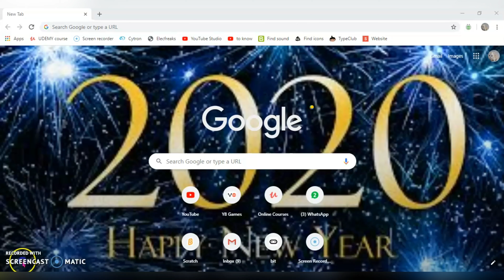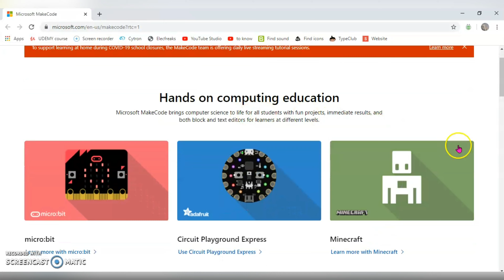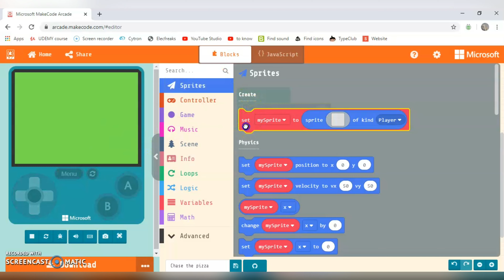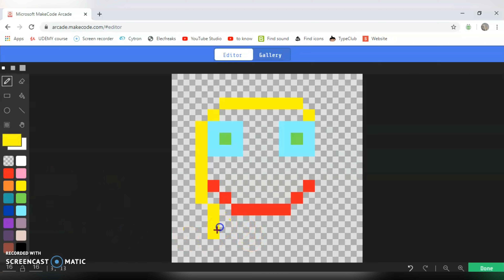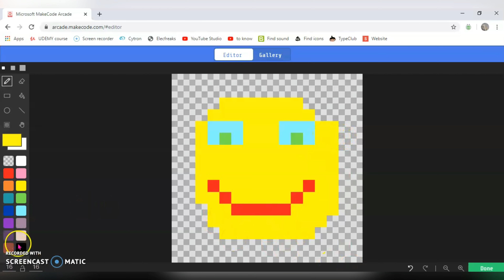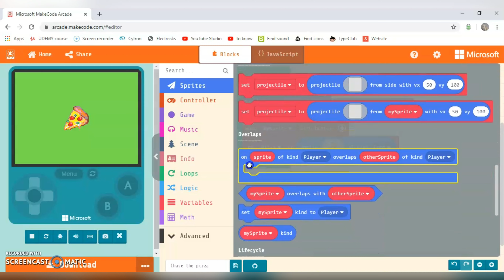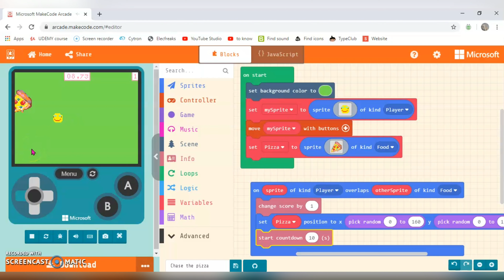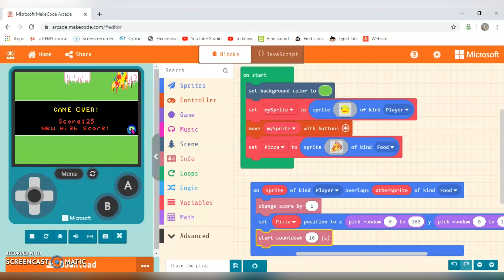أكل البيتزا في اللعبة | Kids Code Kids R&D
سنبرمج لعبة اركيد . جرب وسترى أنه ما من متعة مثل أن تلعب لعبة من تصميمك